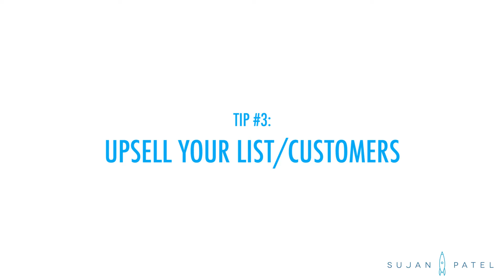6 ways to double revenue from email marketing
Despite what you may have read in the past year or two, your email list is still almost certainly your biggest source of qualified leads and unrealized revenue.

But it takes a balancing act of providing value and going for the sale to really tap into its potential.

In my latest video, I discuss 6 things you can do, from copywriting tactics to segmentation to formatting, to double the revenue you get out of your email list.